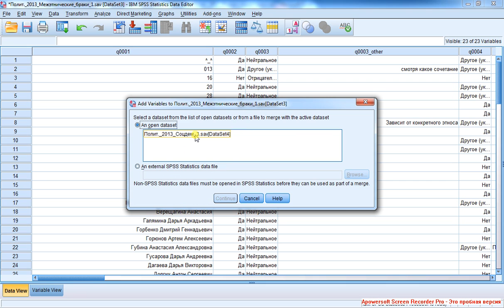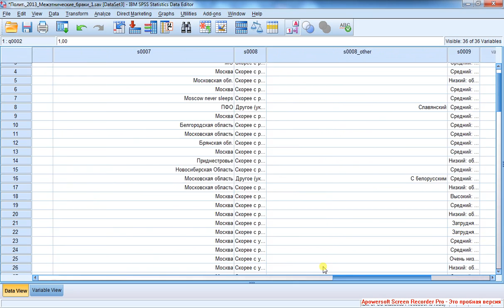Merge files by variables 4 Слияние файлов по переменным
Завершение слияния файлов.